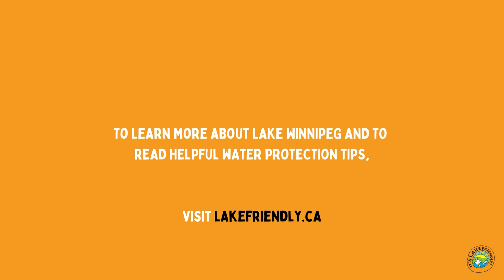Get The Facts About Water - Video #2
To learn more facts about water and what actions you can take to protect it, visit lakefriendly.ca